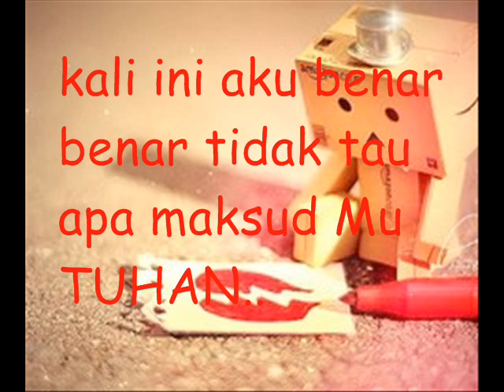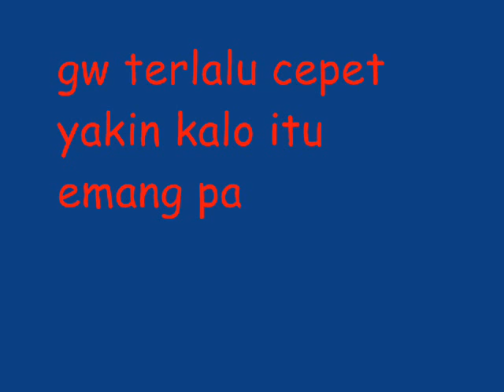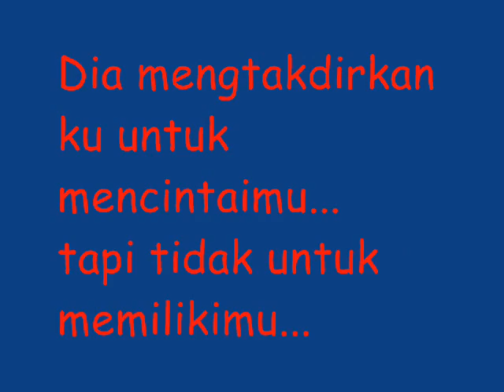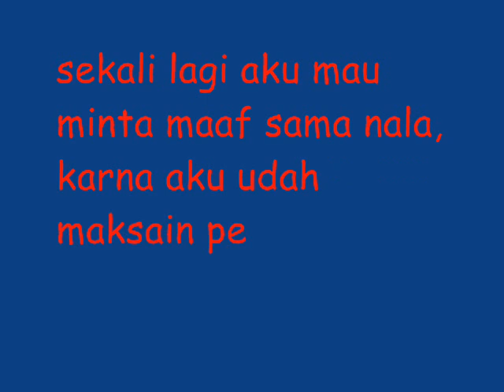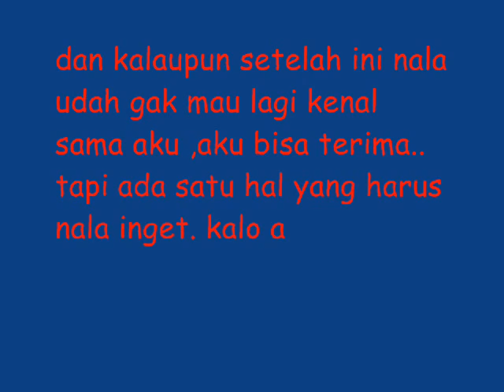alfa robby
Love story